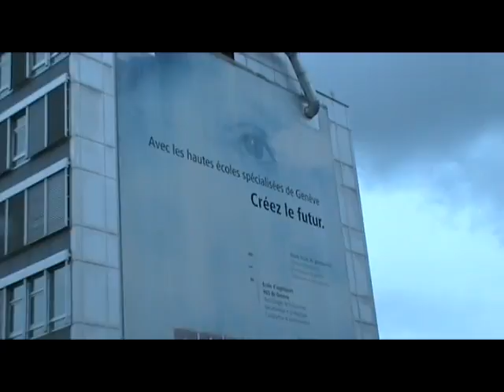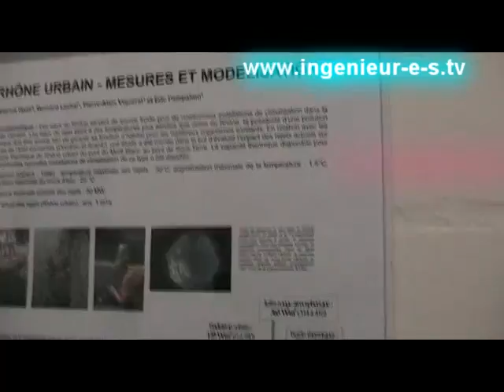Prof. Patrick Haas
Ecole d'ingénieurs de Genève